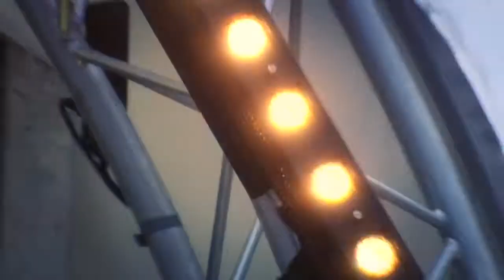Maes Be.music 2013